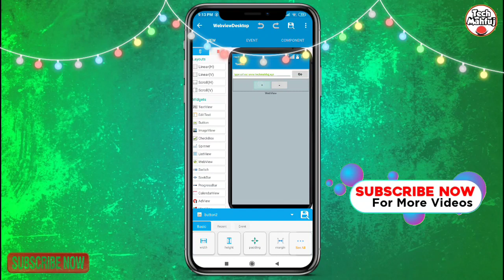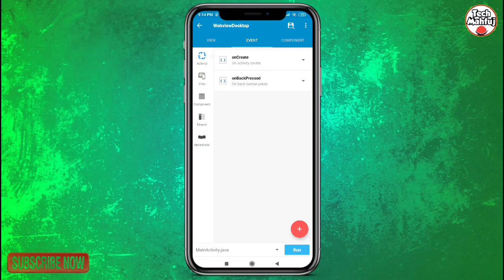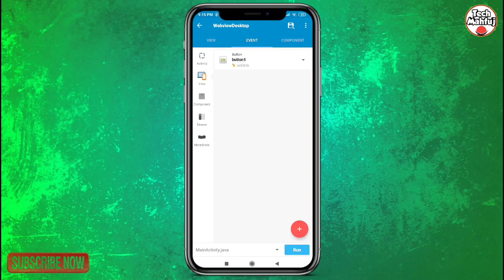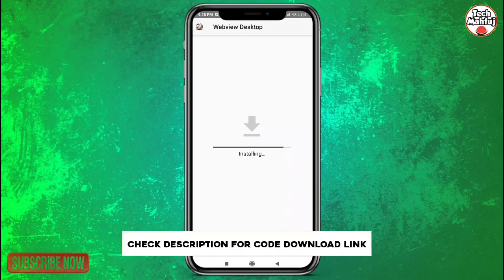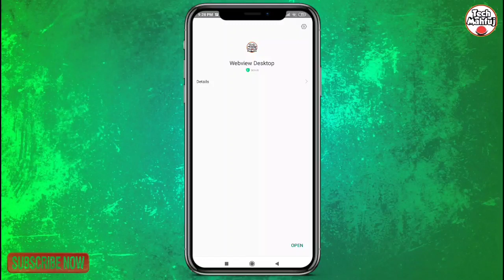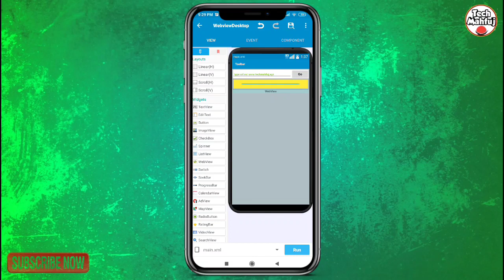How to add webview Progress bar in sketchware | Sketchware Bangla tutorial | Tech Mahfuj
আসসালামুআলাইকুম,
আজকের ভিডিও তে দেখিয়েছি যে কিভাবে
webview Progress bar app তৈরি করবেন।

▄︻̷̿┻̿═━一 ধন্যবাদ আমাদের সাথে থাকার জন্য।
এই রকম আরো শিক্ষামূলক ভিডিও টিপস ও ট্রিক্স পেতে এক্ষুনি আমাদের চ্যানেল টি "-ֆʊɮֆƈʀɨɮɛ-"🔫 করুন + পাশে থাকা 'বেল' 🔔 টি  বাজিয়ে দিন।